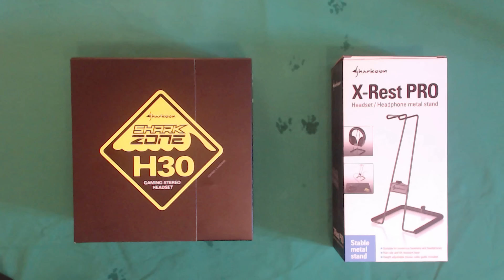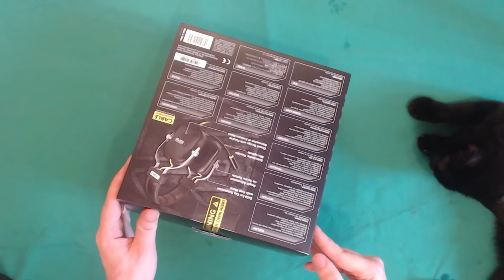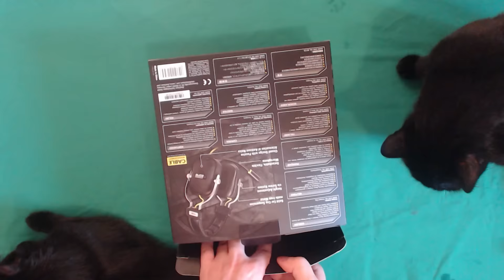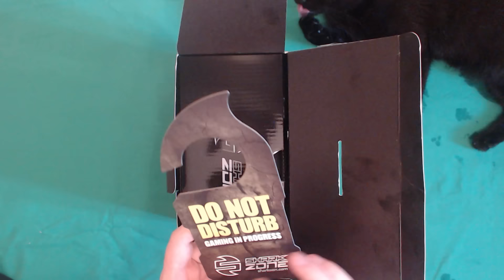Unboxing - Shark Zone H30 || Plaga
Muzyka:
INTRO - Roadtrip Through Europe 14 - Jan Chmelar